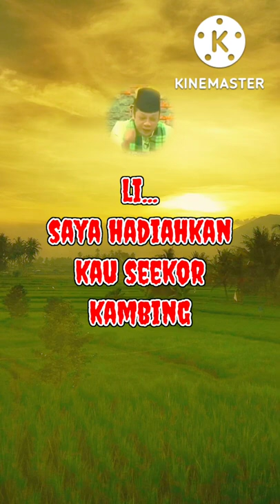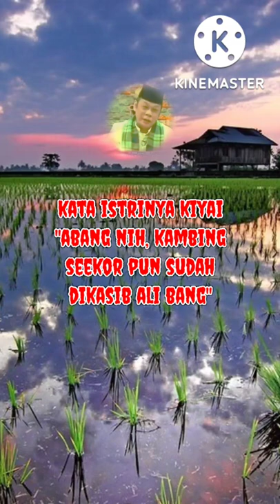Ceramah KH Zaenudin Mz: "Arti Sebuah Keikhlasan" ceramah @RamaNendra Channel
Assalamualaikum

Mari kita simak dan dengarkan bersama, ceramah singkat, padat, lucu dan berilmu yang di sampaikan oleh mendiang guru kita KH. Zainudin MZ {Rahimahullah} semoga dapat bermanfaat buat kita semua.

ceramah kh zainudin mz tentang bid'ah, ceramah lucu kocak abis kh zainudin mz, ceramah kh zainudin mz kisah abu nawas, ceramah kh zainudin mz tentang al quran,

Terima Kasih
Wassalamu'alaikum